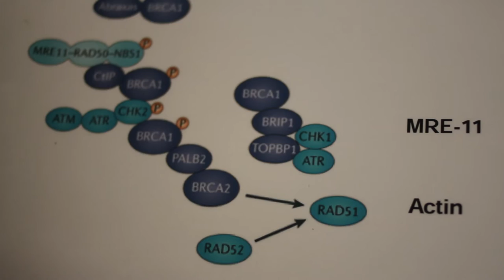Explainer Spotlight - Alexander German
New York Hall of Science Program Explainer Alexander German tells us how the Explainer Program helped him grow socially and explore his passion for the medical field.

Credits:

Starring - Alexander German
Camera A - Khalid Straker
Camera B - Jenny Huang
Post Production - Khalid Straker